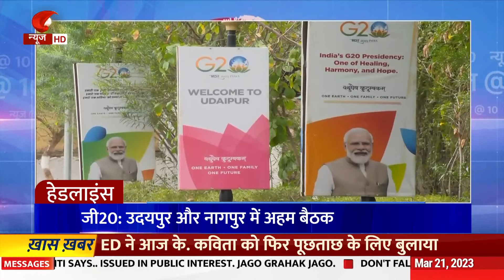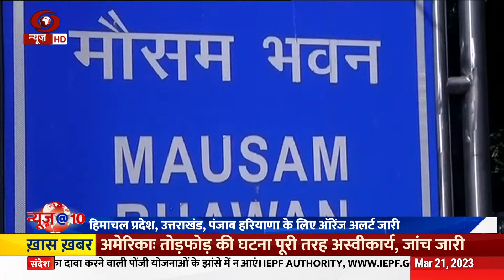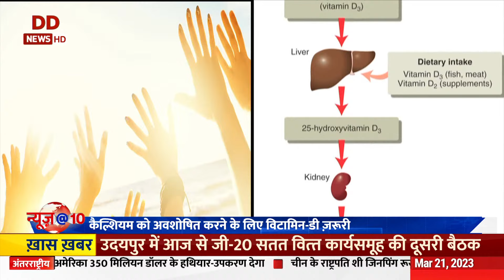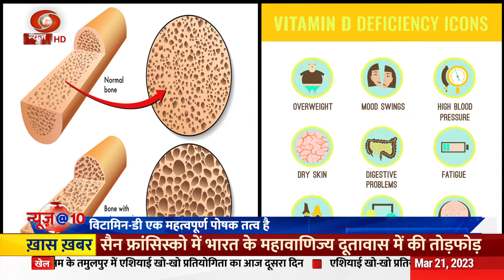न्यूज़@10 | संसद के बजट सत्र में गतिरोध बरकरार और अन्य खबरें